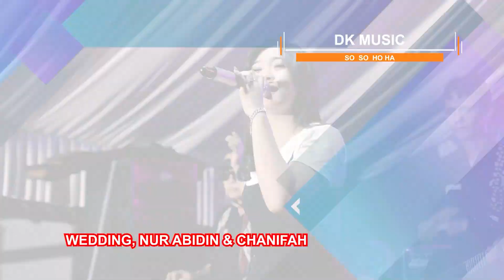DK_MUSIC SATU RASA CINTA - BERTHA AMELIA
PERNIKAHAN  NUR ABIDIN & CHANIFAH.  MARGOYOSO, 19 MEI 2023